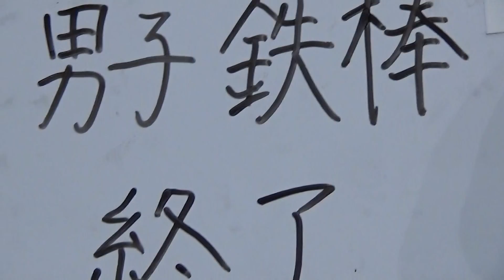2015年IH 体操 男子 鉄棒 予選㉔